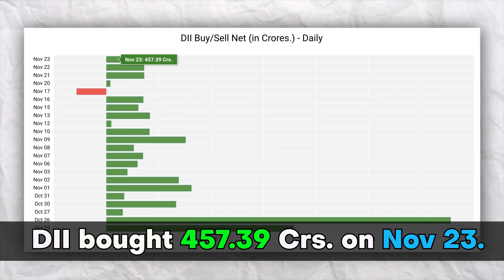Pre Market Report - 24 November 2023